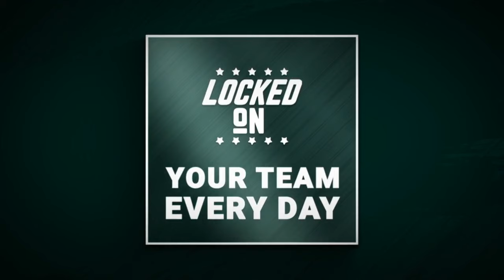Jermaine Johnson Is a Big Loss. Let's Talk About How New York Jets Can Overcome It.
The New York Jets got some bad news about one of their top defensive linemen. When Jermaine Johnson was carted off the field during Sunday's victory over the Tennessee Titans, preliminary tests suggested a serious Achilles injury. Johnson himself confirmed the diagnosis on Monday. With one Pro Bowl defensive end holding out, the team has now lost a second for the season. The good news is the Jets do have the pieces to overcome the injury. Let's discuss how.

Hims
Start your free online visit today at Hims.com/lockedonnfl.

PrizePicks
and use code lockedonmlb to win $50 instantly when you play $5. You don't even need to win to receive your $50 bonus, it's guaranteed! Prizepicks. Run Your Game.